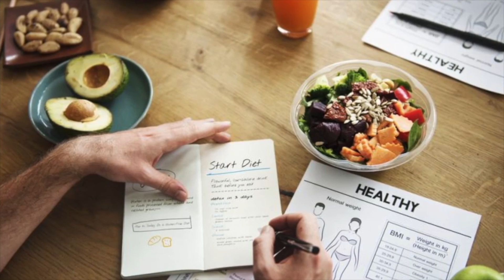Vestido de Dormir para usar casual - La nutrición es algo mental